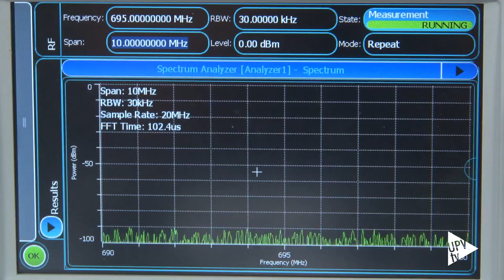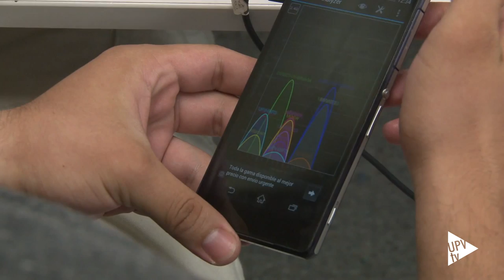Noticias @UPVTV: METIS-II iTEAM [15-07-2015]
La Universitat Politècnica de València, a través del Instituto de Telecomunicaciones y Aplicaciones Multimedia, participa en METIS-II, proyecto de la Unión Europea con el que arranca una nueva fase de investigación sobre la quinta generación de comunicaciones móviles e inalámbricas.

Desde el punto de vista estratégico, el proyecto METIS-II, coordinado por la multinacional Ericsson, establecerá el marco de colaboración para evaluar y establecer las directrices de actuación y lograr el espectro necesario. La labor del iTEAM consistirá en evaluar las prestaciones técnicas de las propuestas.

METIS-II aprovechará el éxito de METIS, el primer proyecto integrado de 5G en el que también participó el iTEAM. De forma que, la UPV se convierte así en la única universidad española que colabora en el programa.

Además, de la Politècnica de València, en METIS-II participan una veintena de socios, entre ellos; fabricantes, operadores e investigadores a nivel internacional. El proyecto, que cuenta con un presupuesto de ocho millones de euros, está cofinanciado por el programa de la Unión Europea Horizonte 2020.